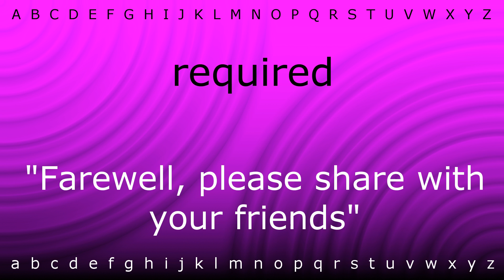How to say 'required' with Zira.mp4